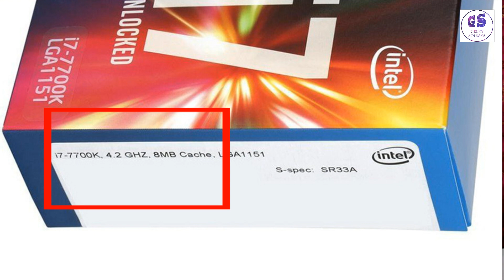Processor Cache Memory Explained !! Importance Of Cache Memory !! Explained In Hindi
Namaskar dosto aaj is video me mai mai aap se baat karne wala huh ki cache memory kya hota hai.kaise kam karta hai.hamare computer system mai cache ka kya roll hota hai.aaj is video mai mai isi bare mai baat karum ga toh chaliye dosto aaj ki is video ko suru karte hai.